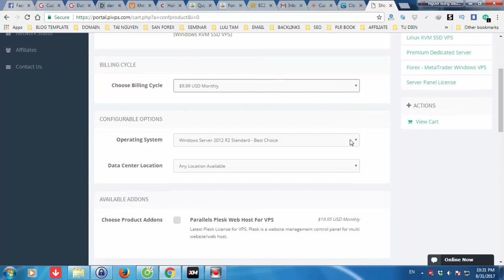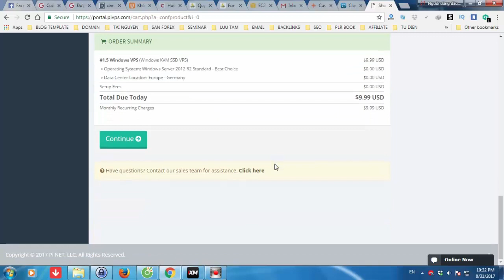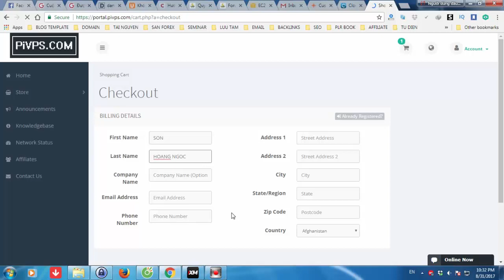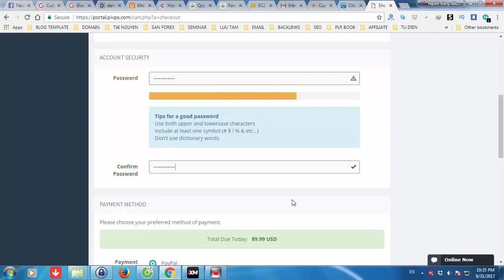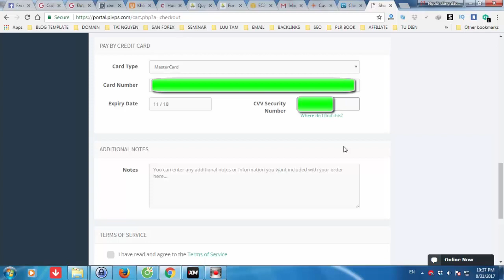VPS là gì? Cách đăng ký VPS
VPS là gì? Cách đăng ký VPS PI
►Giúp bạn có thể kiếm thu nhập bình quân trên 50USD/ngày :
XEM TRỌN BỘ DANH SÁCH PHÁT :
2. Review SÁCH KINH DOANH
3. [SƠN FOREX] - ĐÀO TẠO ĐẦU TƯ FOREX :
4. ĐẦU TƯ THÔNG MINH
5. Chiến Lược Giao Dịch Forex
6. Tư duy làm giàu